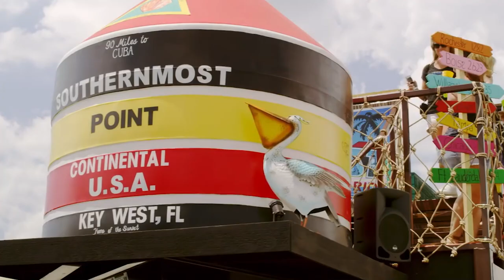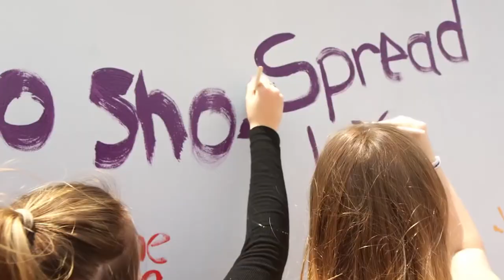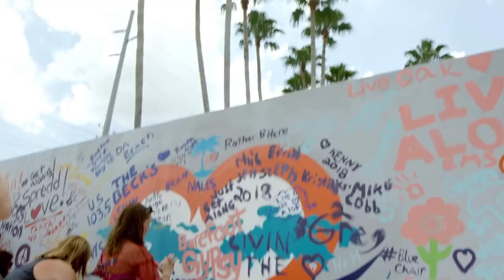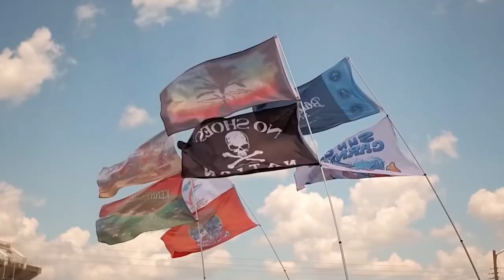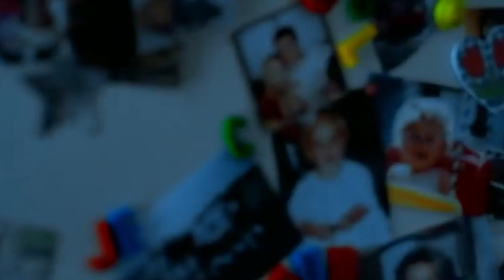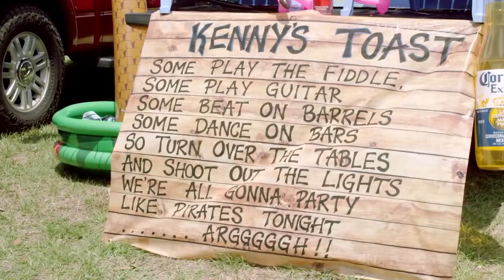Kenny Chesney's Millionaire Lifestyle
Kenny Chesney is Worth $120 Million and Here's How He Spends His Money

Kenny Chesney is one of the richest country singers in the world. His estimated net worth is $120 million, and he's not shy about spending it. In this video, we take a look at how Kenny spends his money and some of the interesting things he's bought with it.

Kenny Chesney is one of the richest country singers in the world, and he's not shy about spending it. In this video, we take a look at how Kenny spends his money and some of the interesting things he's bought with it. Kenny has an estimated net worth of $120 million, and he's used some of that money to buy himself a private island in the Bahamas. He also owns a fleet of cars, including a Bentley and a Rolls-Royce. In addition to his luxury purchases, Kenny is also known for his philanthropy. He's donated millions of dollars to charitable causes, including hurricane relief efforts. As one of the richest country singers in the world, Kenny Chesney certainly has no shortage of things to spend his money on. But as this video shows, he's also generous with his wealth and uses it to help others.